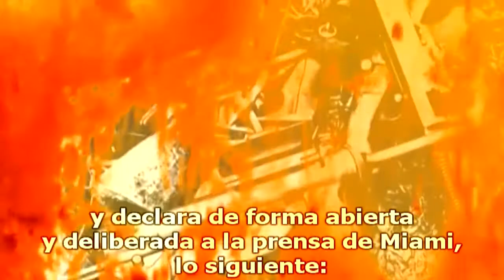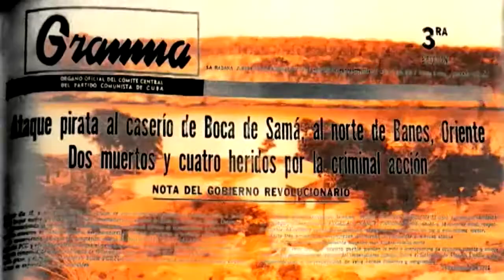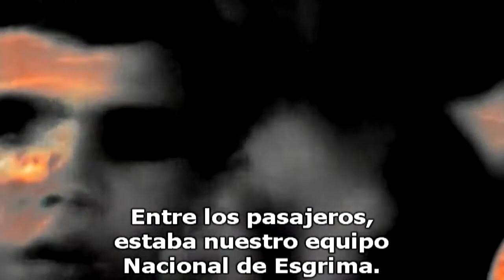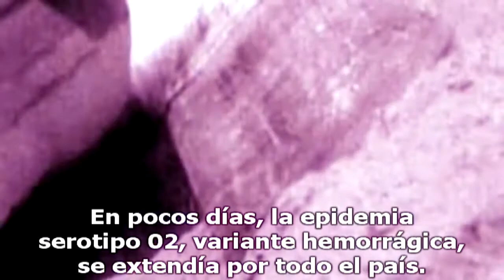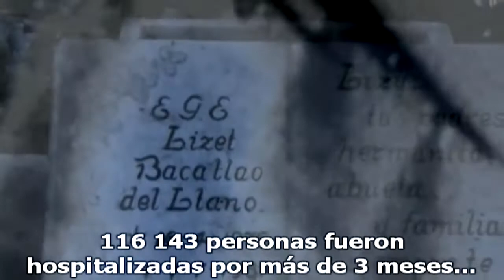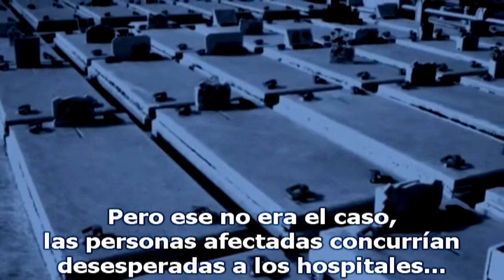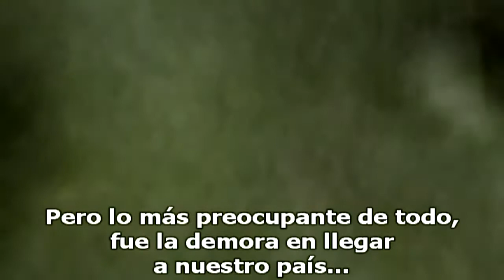El arca cubana (Parte V)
El arca... habla de cómo el amor y la voluntad del pueblo cubano han sido el antídoto ante esos crímenes. Al igual que la mítica arca de Noé, nuestra especie sobrevive y continúa su viaje.